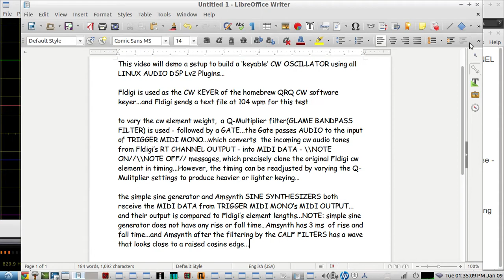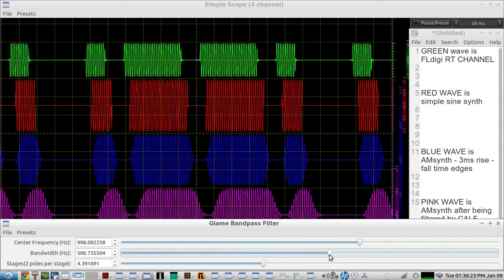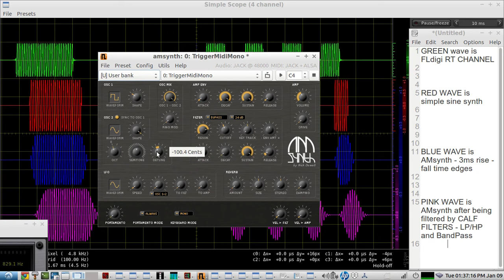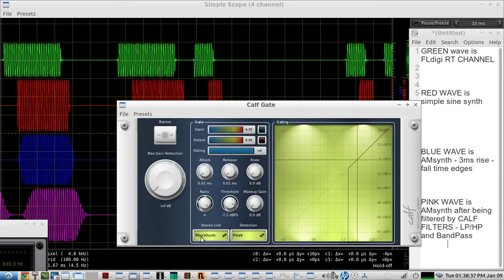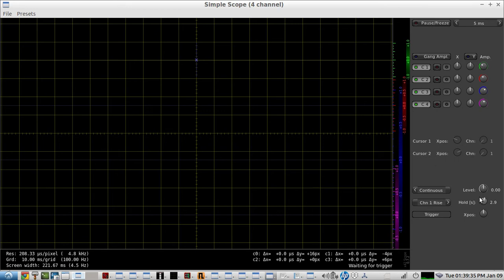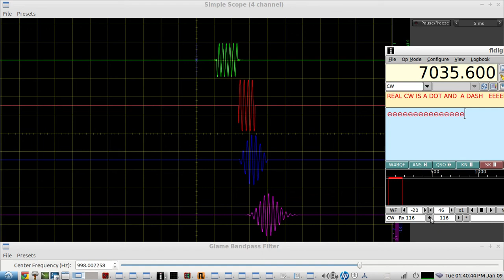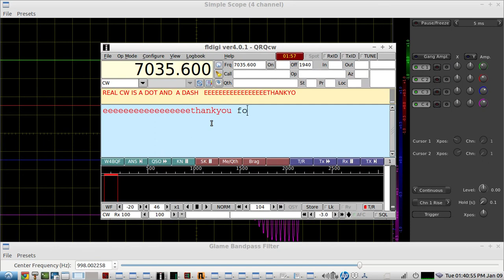QRQ CW over 100 wpm - build your own 'keyable' pure sine wave oscillator with FREE Linux LV2 Plugins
This video is demo’N a setup to create a custom QRQ CW sine wave, raised cosine(like) edged,  ‘keyable’ oscillator

There are already 2 excellent programs for LINUX for a software QRQ CW KEYBOARD…  FLdigi  and  TWQRQ...however, neither one of them are ‘keyable’

In this example we use all native LINUX - LV2 plugins

the setup framework is the same...in this video we use FLdigi's RT CHANNEL QSK 1KHZ tone output to provide an audio input to TRIGGER MIDI MONO...which will take that incoming audio volume level from FLdigi, and when the FLdigi volume SPIKES OVER a certain threshold level, it TRIGGERs TRIGGER MIDI MONO to start a NOTE ON MIDI MESSAGE DATA PACKET...then after FLdigi stops sending the cw element...the volume level, drops and once it goes lower than the TRIGGER MIDI MONO THRESHOLD setting. it triggers TRIGGER MIDI MONO to create a NOTE OFF MIDI MESSAGE and thus finishes that MIDI DATA PACKET for NOTE ON and NOTE OFF timing. this streams out of TRIGGER MIDI MONO's MIDI DATA OUTPUT PORT and connects to two SINE WAVE SYNTHESIZERS, which are KEYED by the TRIGGER MIDI MONO MIDI DATA stream and the TRIGGER MIDI MONO MIDI DATA MESSAGES instruct both SYNTHESIZERS to TRANSMIT a cw AUDIO tone that precisely clones the timing of the ORIGINAL FLDIGI cw element length

for the demo, FLdigi sends a text file at 104 wpm...then the Q-MULTIPLIER Is adjusted to demo how it can vary the weight of the cw ...making it heavier or lighter...also the bandpass filter and high pass filter are turned off and back on...to demo how they make a difference in how well the cw sounds at high speeds...

see the "QRQ CW OVER 100" playlist for more vids on this topic: